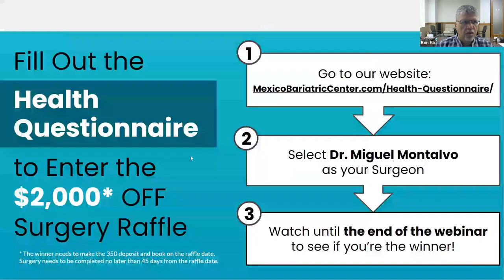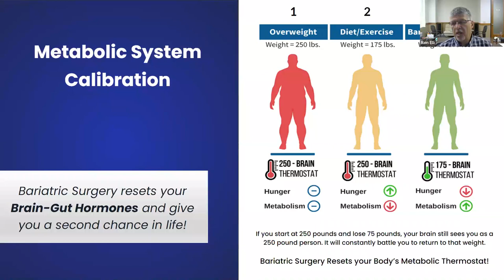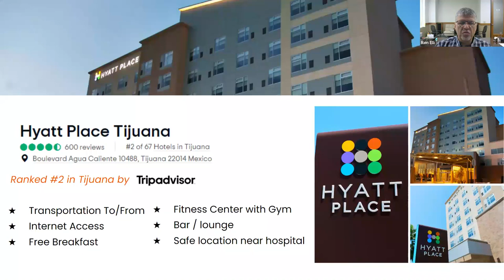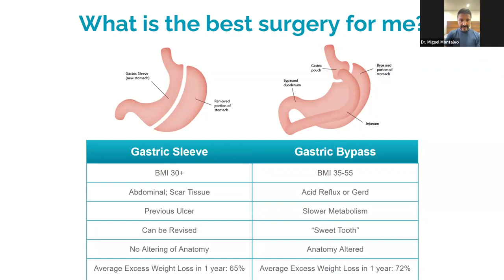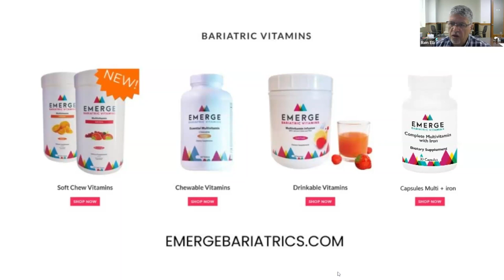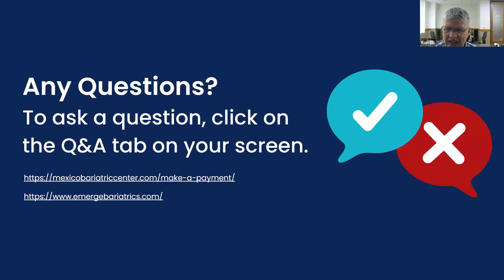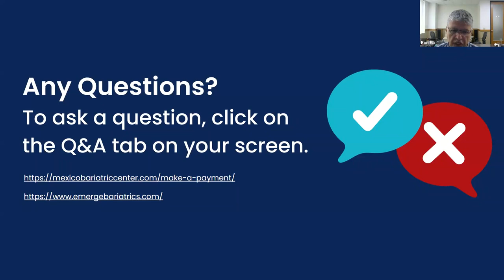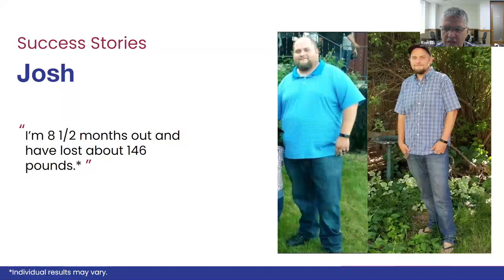Weight Loss Surgery Webinar with Dr. Ron Elli and Dr. Miguel Montalvo-August 5th 2023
As a specialized Tijuana bariatric surgeon, Dr. Miguel Montalvo has received exceptional education and training. Dr. Montalvo, also known as “the Sleeve Machine”, has cutting-edge surgery experience having performed around 2,000 successful bariatric surgeries.